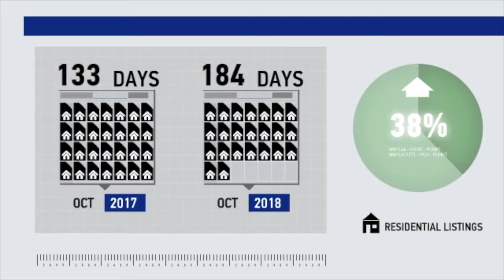REAL ESTATE VIEWS with Karen Lynch - Episode 5 - Market Update and view into the town of Hinsdale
REAL ESTATE VIEWS with Karen Lynch - Episode 5 - Market Update and view into the town of Hinsdale with Carmela St. John of @Altamura Pizza. The best gluten intolerant pizza crust ever!